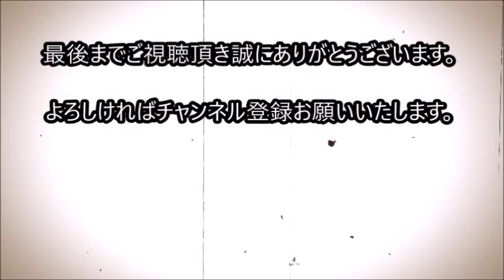9年間パピーミルで繁殖の為だけに生かされていたチワワ。 救出され新しい世界を知ると...【切ない話】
9年間パピーミルで繁殖の為だけに生かされていたチワワ。
救出され新しい世界を知ると...【切ない話】

「フレディ」と名付けられたこちらのチワワ(♂・9歳)は、
先日コロラド州にあるパピーミルから救出されました。

話によると、彼は9年間小さなケージの中に閉じ込められ、
繁殖の為だけに生かされていたそうです。

必要なケアや治療を一切受けていなかった彼の体は、
保護された時には既にボロボロの状態でした。

関連動画

【感動】何度も殴られたせいで顔が変形した犬…翌日に安楽死を控え、獣医が出した結論とは…【世界が感動！涙と感動エピソード】

飼い主と再会した犬が大号泣してしまった!! 感極まるとこんな泣き方するんだね♪

「僕も一緒に寝たい！」保健所に持ち込まれた理由が悲しすぎる… 老犬しゅう君の物語。